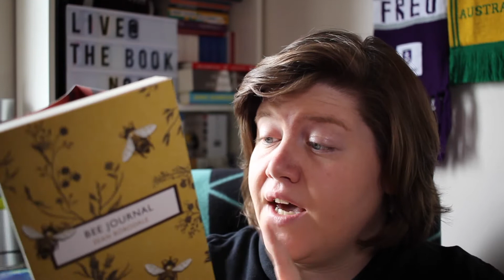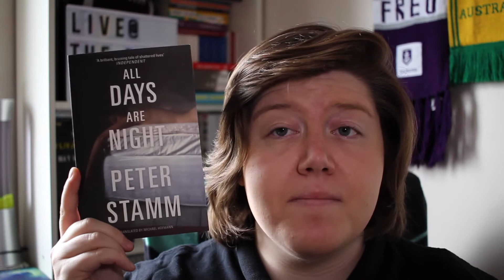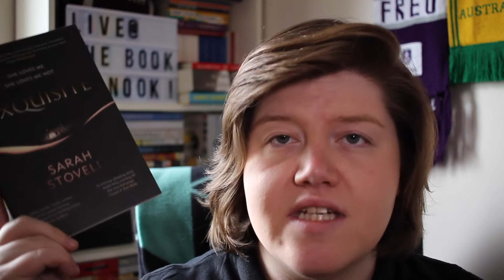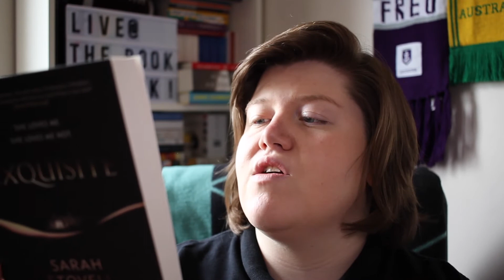May Haul Pt 3 | The Book Nook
Look who forgot to do a thumbnail properly - WHOOPS. Here's the third part of my May haul (I call it a wrap up again - why can't I get this right?) and I rubbish again.

The books:

Deadly Class: Reagan Youth - Rick Remender, Wes Craig, Lee Loughridge

Bee Journal (The Birds & The Bees ed.) - Sean Borodale

Hello Friend Podcast - Alice Slater episode

Bethany Rutter on Twitter - @bethanyrutter
Alice Slater on Twitter - @smokintofu